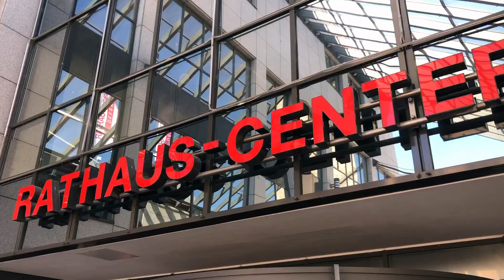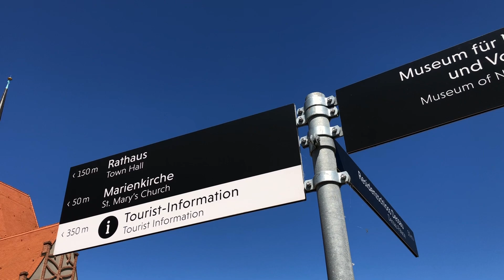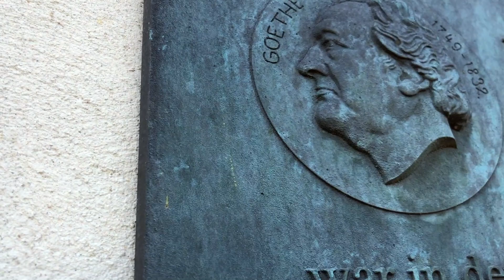TRAVEL VLOG: DESSAU ROßLAU | SAXONY ANHALT GERMANY | QUICK TOUR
Hello to all of you. This video tells something about Dessau Germany in Saxony Anhalt. Dessau is also a beuatiful disctrict in Germany and it also has plenty good places to visit. You can also enjoy shopping this place and go site seeing in theri cultural sites. I am happy to share this experience to all of you and i hope that you will appreciate this video. I thank you all for the support. God bless.